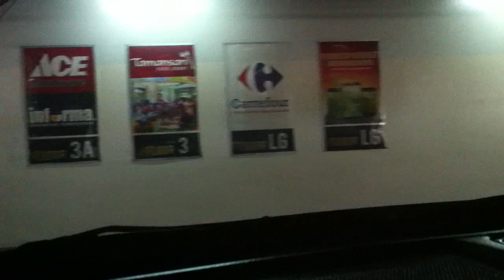TANJAKAN CURAM AMPLAZ JOGJA